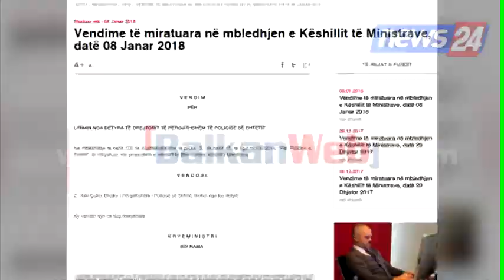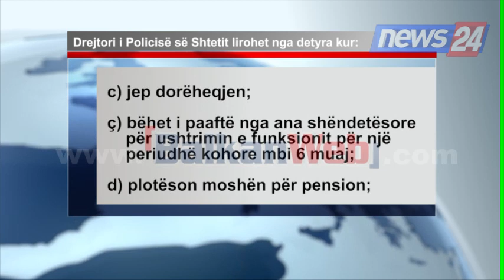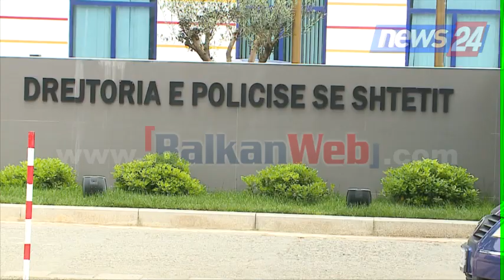Lirimi i Haki Çakos nga detyra, ministri Xhafaj: Duhet një lidership i ri në polici